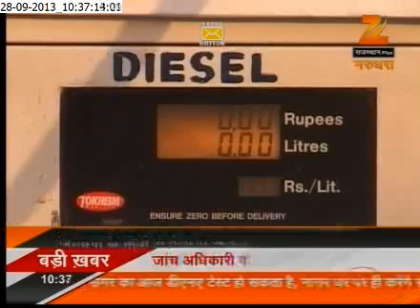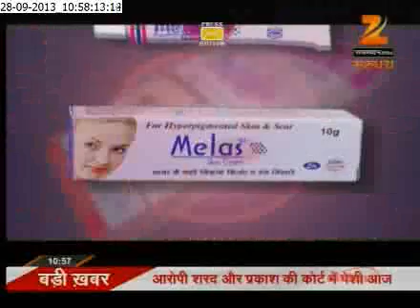Zee Rajasthan Plus : "Agronomics" 28th Sept'13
Discussion on Bio-diesel